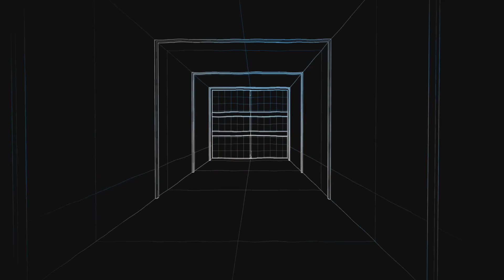Film - SHOOTER: SKETCH STYLE - 2023_8_14_20_38_18*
Messin